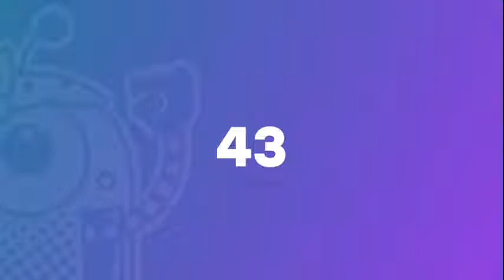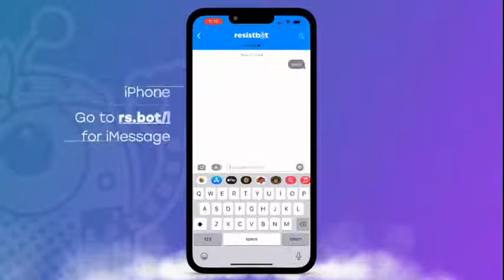Resistbot Live - May 1, 2022 - Authoritarianism in Democracy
For our 27th episode, we discuss how democracy often finds itself in the crosshairs of authoritarianism, and look to Taiwan as an example.